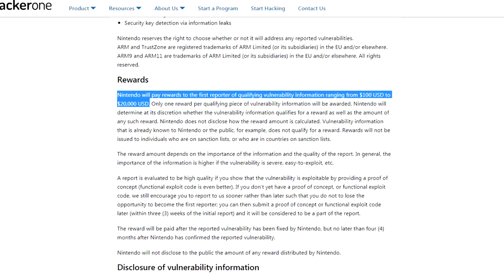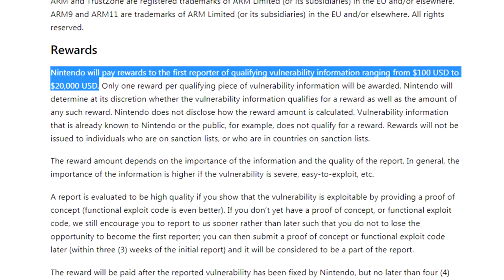EL MALÉVOLO PLAN DE PLAYSTATION PARA ESTAS NAVIDADES - Maka - Masterwin - PS4 - Hackeo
Muy buenas!!

Aquí estamos con un vídeo distinto de la habitual!
En colaboración con Masterwin vamos a hablar sobre el plan que tiene PlayStation para conseguir ventas estas navidades.

Esperamos que os guste la charla/debate y os invitamos a participar.

Saludos y abrazos para tod@s!